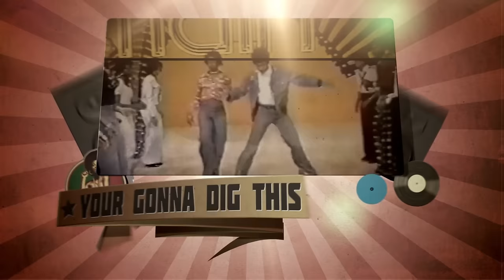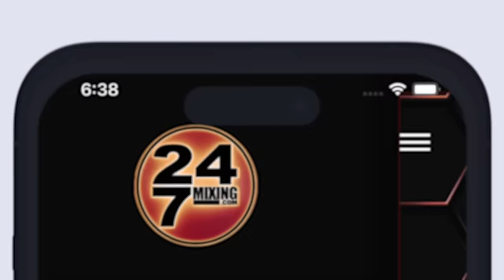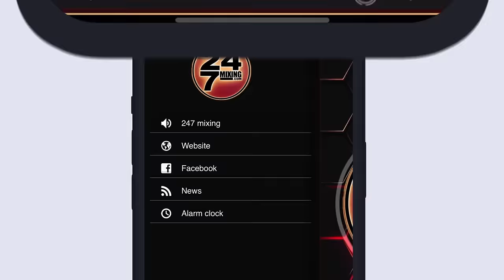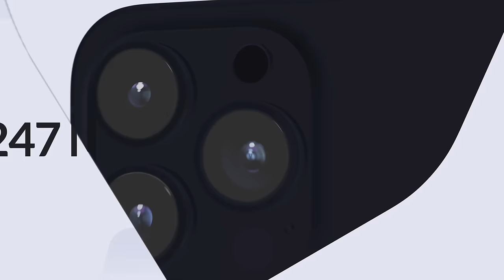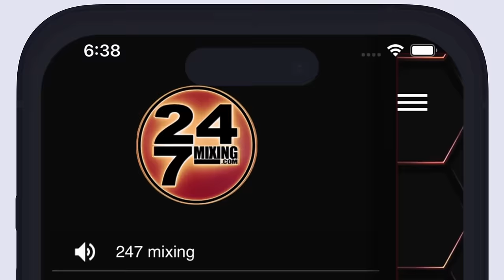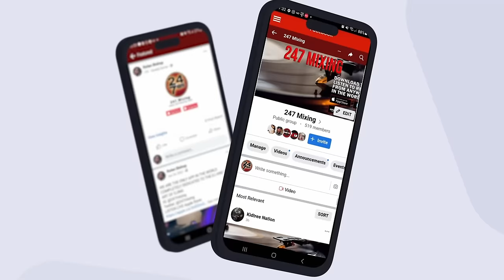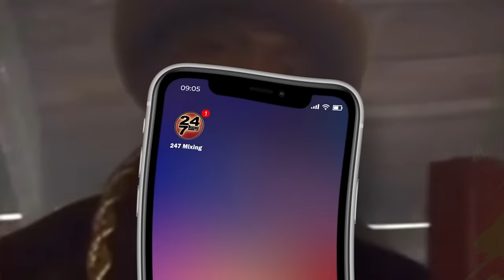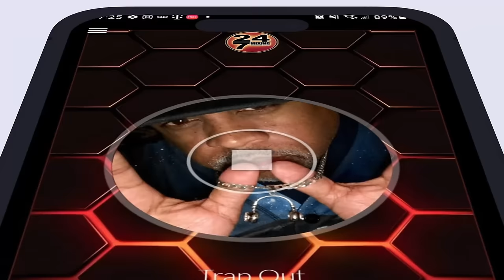Soul Saturday Ep 102: A Funk & Soul Mega Mix of Timeless Classics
No copyright infringements intended, Entertainment only

Timecode
0:00 - Intro
1:37 - Jive Turkey - Ohio Players
5:09 - I Love You - East Of Underground
8:37 - Intro - Young Gizzle
11:09 - Medley: Monologue: Ike's Mood I / You've Lost That Lovin' Feelin' (Album Version) - Isaac Hayes
13:27 - I Choose You (The Mack/Soundtrack Version) - Willie Hutch
15:46 - Tell Me Something Good - Rufus
18:12 - Theme from the Planets - Dexter Wansel
19:15 - Summer In The City - Quincy Jones
21:30 - Its All over but Crying - Skunk
22:53 - I'll Be Good To You - The Brothers Johnson
25:37 - Enjoy Yourself - The Jacksons
28:03 - Let's Play House - Parliament
29:11 - The Bertha Butt Boogie Part 1 (WMI Compilation Version) - Jimmy Castor Bunch
30:45 - A Real Mother for Ya (Instrumental) - Johnny "Guitar" Watson
32:12 - I Get Lifted - George McCrae
33:18 - Nothing From Nothing - Billy Preston
34:00 - More, More, More - Andrea True Connection
35:33 - Just Us - Two Tons Of Fun
37:49 - Love Will Find A Way - Lionel Richie
39:22 - My Girl (The Motown Story: The 60s Version) - The Temptations
44:31 - Hot Stuff - Ray Parker Jr., Raydio
46:17 - Ghetto Life - Rick James
48:31 - Anybody Wanna Party? - Gloria Gaynor
51:36 - Dancer - Gino Soccio
54:22 - Lovely One - The Jacksons
56:36 - Boogie Shoes (2004 Remaster) - KC & The Sunshine Band
57:45 - I Just Want To Be (Original 12" Extended Mix) - Cameo
1:02:28 - I Heard It Through The Grapevine (The Randy Watson Experience Sympathy For The Grapes Mix) - Gladys Knight & The Pips
1:05:07 - Boogie Down (Single Version) - Eddie Kendricks
1:07:30 - I Can't Get Next To You - The Temptations
1:08:35 - Little Child Runnin' Wild - Curtis Mayfield
1:10:39 - Signed, Sealed, Delivered (I'm Yours) (DJ Smash Essential Funk Mix) - Stevie Wonder
1:14:49 - It's Great To Be Here (Kenny Dope Remix) - Jackson 5
1:20:28 - Can't Wait Another Minute (12" Version) - Five Star
1:22:56 - So Real - Keni Burke
1:24:06 - Jack and Jill (Back Up the Hill) (1982 Version) - Ray Parker Jr.
1:27:52 - Can You Handle It (Francois Kevorkian Remix) - Sharon Redd
1:28:08 - Can You Handle It (Radio Mix) - Sharon Redd
1:30:10 - Sweet Sensation (12" Version) - Stephanie Mills
1:31:52 - All Night - Keni Burke
1:33:19 - Mighty Love - The Spinners
1:36:03 - Once Bitten Twice Shy (12" Version) - Vesta Williams
1:37:29 - Real Love ('80s R&B Burn & Groove Mix) - Jody Watley
1:38:43 - Hang Tight - Keni Burke
1:42:06 - Do You Wanna Go Party - KC & The Sunshine Band
1:44:22 - The Groove Line - Heatwave
1:45:57 - Freaky Dancin' - Cameo
1:48:22 - Gotta Get My Hands on Some (Money) - Fatback Band
1:50:29 - Shake Your Body (Down to the Ground) (12" Version - John Luongo Disco Mix) - The Jacksons
1:53:04 - Burn Rubber On Me (Why You Wanna Hurt Me) - The Gap Band
1:55:23 - S.O.S. (Dit Dit Dit Dat Dat Dat Dit Dit Dit) - The S.O.S Band